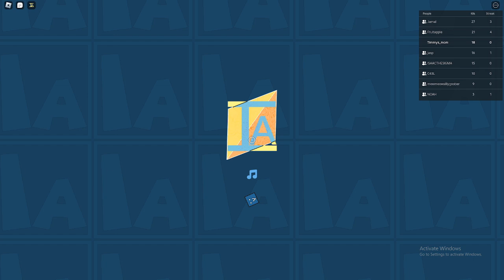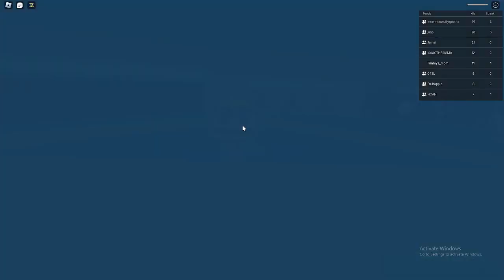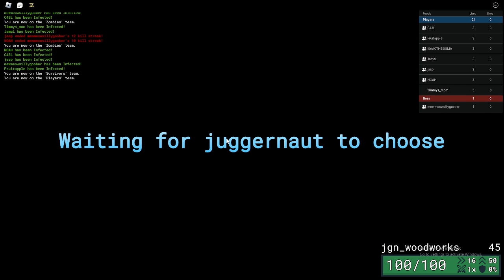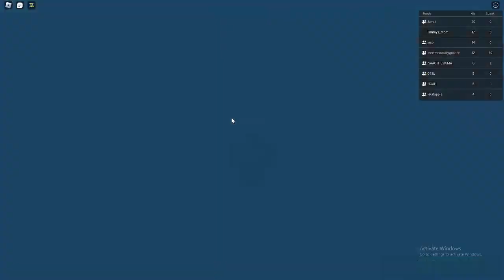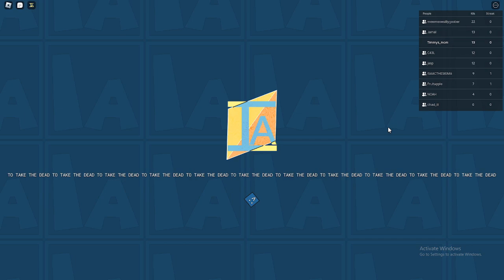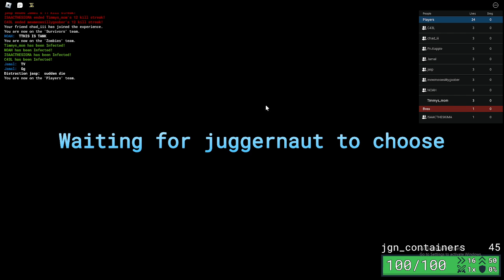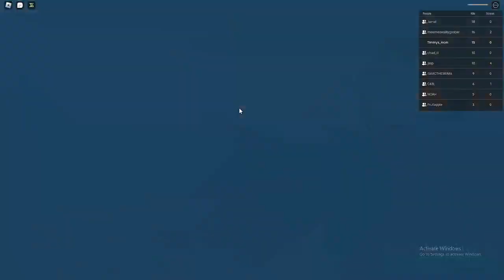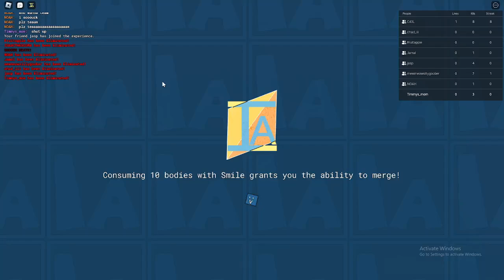I Played Item Asylum for 1 Hour straight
sigma